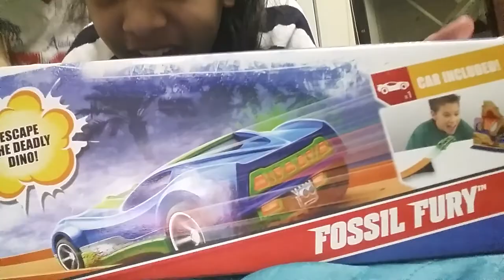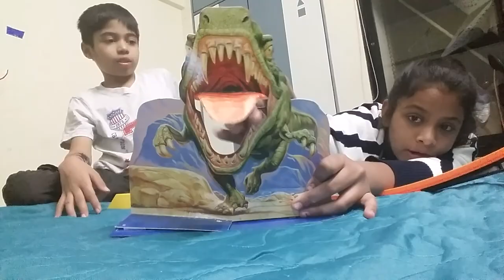Excitement games and funny videos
Hotwheesls